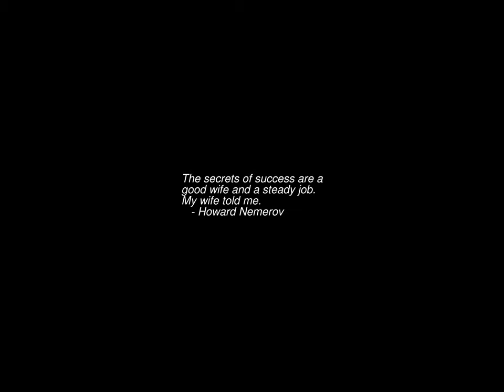Sunrise Time-lapse: Monday, November 14, 2022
On this day:
   Czechoslovakia becomes a republic, 1918
   Quarter Pounder price raised from $0.53 to $0.55 in violation of Nixon
   price controls (but okayed by Price Commission after formal request
   from McDonald's), 1971
   King Hussein's Birthday in Jordan
   Aaron Copland is born in Brooklyn, New York, 1900

Today's random fortune, quote, or snark:
Today's weirdness is tomorrow's reason why.